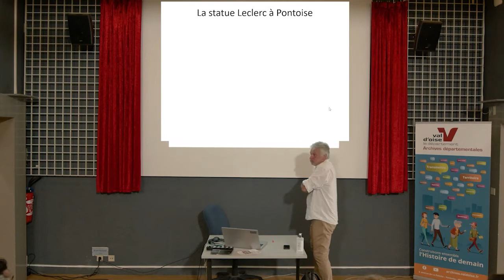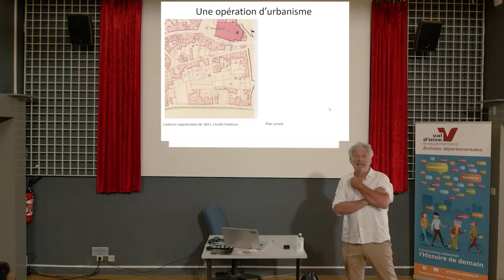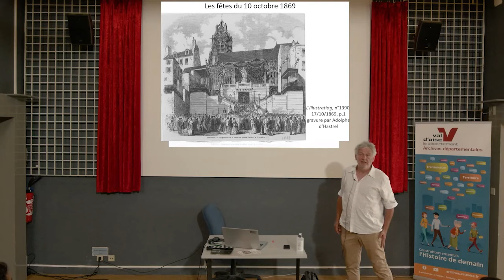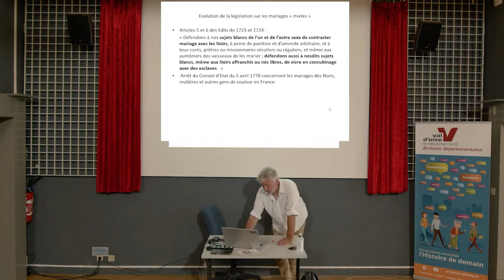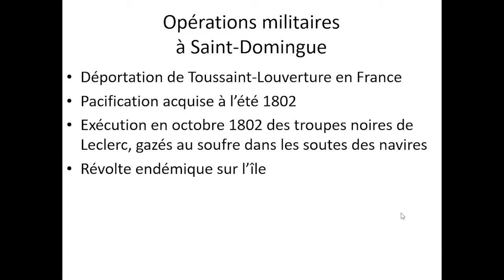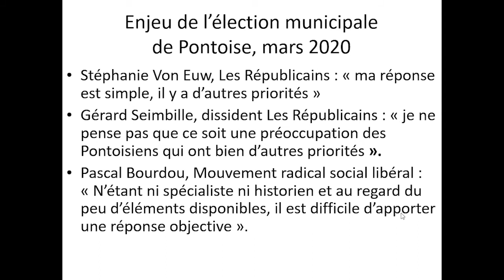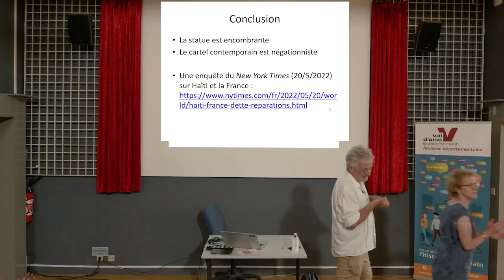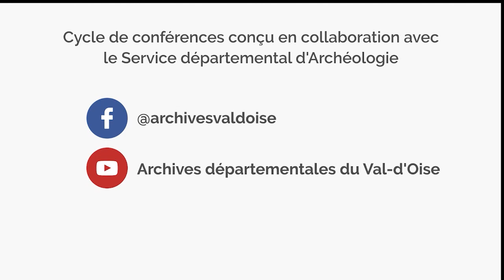La statue du général Leclerc à Pontoise - Conférence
Cette conférence présente l’histoire de la statue du général Charles Victoire Emmanuel Leclerc (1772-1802), installée à Pontoise depuis 1869. Elle met en perspective les récentes controverses que pose ce monument, donné en 1868 à la municipalité par la soeur de ce général de la Révolution française, beau-frère de Napoléon Bonaparte.